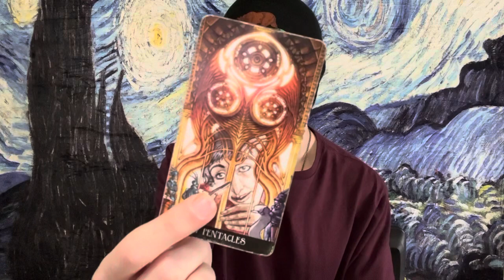VIRGO "WHO IS THIS PERSON"